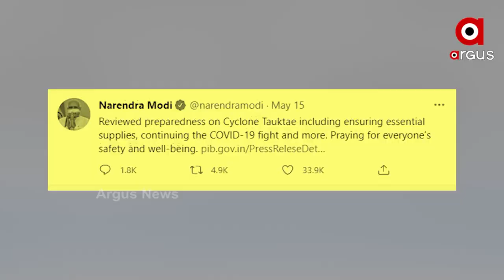Cyclone Tauktae Updates: ମାଡ଼ି ଆସୁଛି ପ୍ରଳୟଙ୍କରୀ ବାତ୍ୟା ତାଉତେ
ଗୁଜରାଟରେ ତାଣ୍ଡବ ରଚିବାକୁ ମାଡ଼ି ଆସୁଛି ବାତ୍ୟା ତାଉତେ । ଆରବ ସାଗରରେ ଅତି ଉଗ୍ର ସାମୁଦ୍ରିକ ଝଡ଼ର ରୂପ ନେଇ ଉତ୍ତର-ଉତ୍ତର ପୂର୍ବ ଆଡ଼କୁ ଗତି କରୁଛି ବାତ୍ୟା । ରାତି ୧୦ଟାରୁ ୧୧ଟା ମଧ୍ୟରେ ଗୁଜରାଟ ପୋରବନ୍ଦର-ମହୁଆରେ ଲ୍ୟାଣ୍ଡ ଫଲ କରିପାରେ .